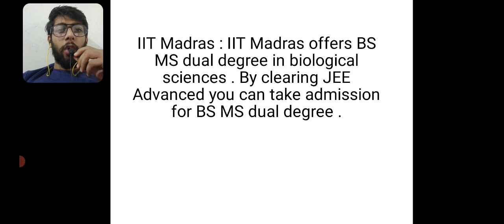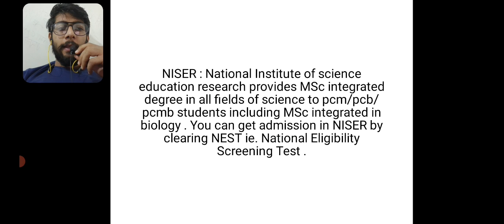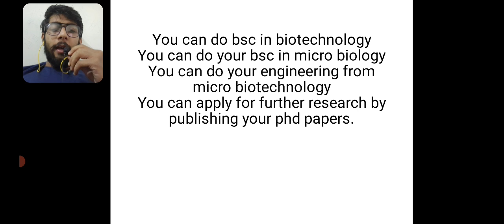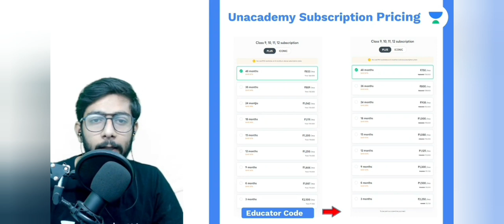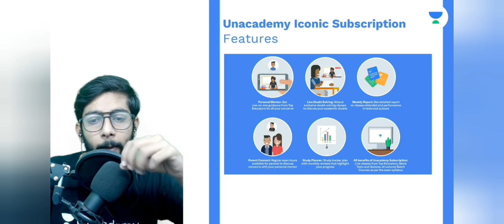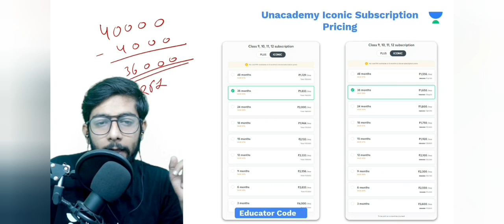Secret Courses Pcm 12th Passed Student Biology Career Options High Salary Courses After 12th Science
Secret Courses Pcm 12th Passed Student Biology Career Options Courses after 12th Science - Careers, Options & Colleges › All Articles
09-Sep-2021 — Check out various courses for Science students in addition to BTech, BSc, MBBS, BDS, BPharm, BSc Nursing, Computer Science among the popular ...
What are the career options after 12th for a biology stream student?

Which courses is best after 12th PCM with high salary?

What is best career after 12th biology?

Which is the best course in biology after 12?

Feedback

12 Courses And Jobs after 12th pass Science, Commerce, Arts › courses-and-jobs-after-12th-pa...
12th pass private jobs 2018 at good salary packages are not hard to find but you have ... For the students from a Biology background, the course in Medical ...

15 High Pay Career Options After 12th Science PCB Most ... › CAREER
A class 12th science student with biology subject has many career options to go ... course in forensic science after bachelor then you need to get pass from ...

Courses after 12th Science 2021-22 - EducationDunia › page › after-12th-science-...
22-Oct-2021 — Students passing 12th Class with a good 50% marks are eligible to take admission in ... What Career Options After 12th Science PCM Students ...
Missing: Secret ‎| Must include: Secret

Courses After 12th Science Admission 2021-22 - Education ... › Courses After 12th
7 days ago — Among the significant benefits which Science students have more than Commerce and Arts, students are eligible for all Science and career choices ...

What do I do after 12th by PCM? - Quora › What-do-I-do-after-12th-by-PCM
In addition, one of the advantageous steak a science student has over a non-science student is the option to opt for courses in Arts as well as Commerce fi.
212 answers

25 votes:
All my days of +1 , +2 I have not worked as hard as I should have. Today is the exact day ...

I've passed 12th. I'm a PCMB student. Are there any good ... › Ive-passed-12th-Im-a-PCMB-stu...
Originally Answered: What are the best career options after 12th science pcm beside engineering and medical? You can do any course if you are from science ...

Top Courses after 12th Science PCM - iDreamCareer › blog › top-courses-after-12t...
Best career options after 12th science PCM — These are careers options after 12th Science PCM, ... students from relevant disciplines.
Missing: Secret ‎Passed

Courses after 12th PCM - List of Top Courses, ... - Schools › articles › courses-after-...
06-Jul-2021 — Check the list of top courses after 12th, career options, fee, ... Students with PCM can also opt for most of the courses in Biology To know ...

6 Best Career Options after BSC: What to do After B.Sc? [2021] › Blog › General
It is a very popular choice among aspirants who wish to pursue a career in Science and Technology. In India, the course duration is usually for three years.